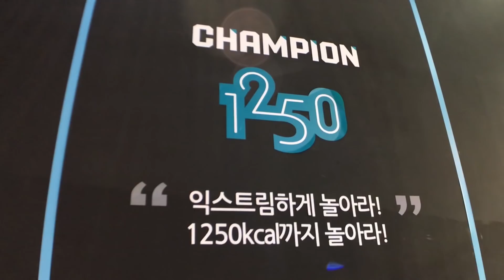어디? 아이들이 좋아하는 최고의 키즈카페는 어디? 베스트 키즈카페 indoor playground for children l bes kids cafe top 3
아이들이 가장 좋아하는 곳이 어디일까요?
에너지가 넘치는 아이들이 가장 좋아하는 키즈카페 3곳을 추천해드립니다.
원더키즈 tv가 직접 다녀온 아이들에게 최고의 장소. 가족들이 함께 하기 최고의 장소. 키즈카페.
우선 첫번째 장소는 일반 키즈카페가 아니라, 아이들의 상상력을 키울 수 있는 PIM 상상놀이터라는 곳입니다. 한강의 새빛둥둥섬에 있어서 전망도 좋고 너무 멋진 곳입니다.
두번째는 너무나 유명한 곳이죠? 인천에 있는 어린이 과학박물관입니다. 여러 유튜버분들이 많이 방문했던 곳인데, 인체의 신비 그리고 여러가지 과학적인 공부까지 할 수 있는 곳이에요.
마지막 장소는 용산에 있는 챔피온1250이라는 곳입니다.
활동적인 아이들이 여러 액티비티를 체험할 수 있는 곳입니다